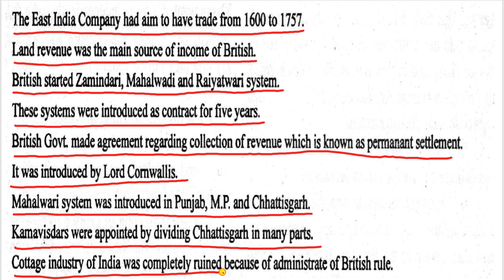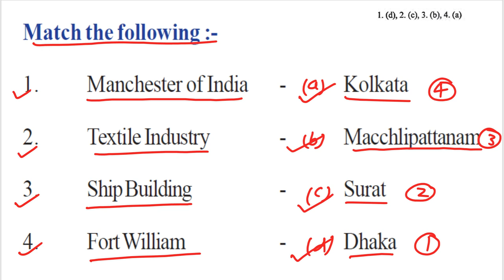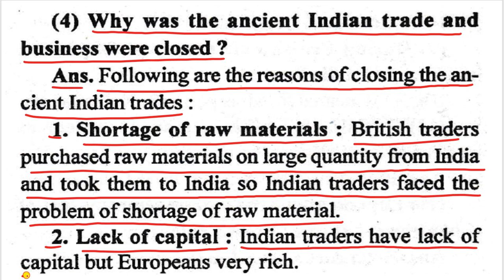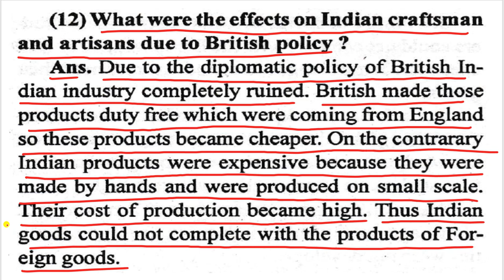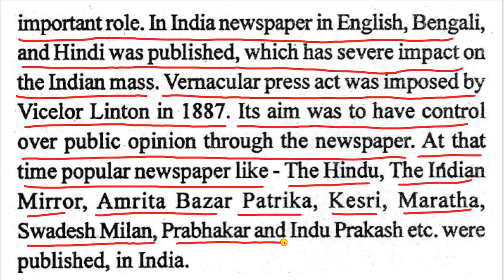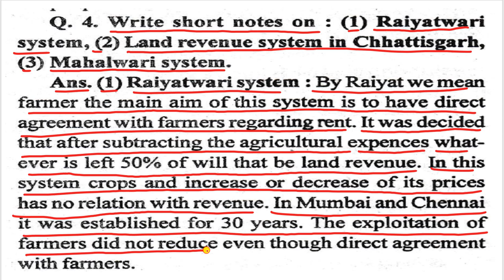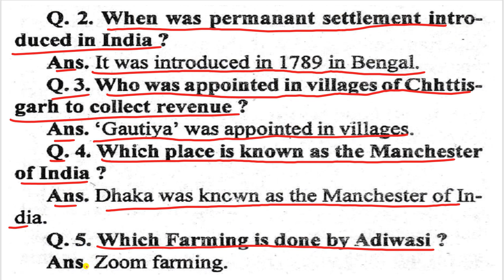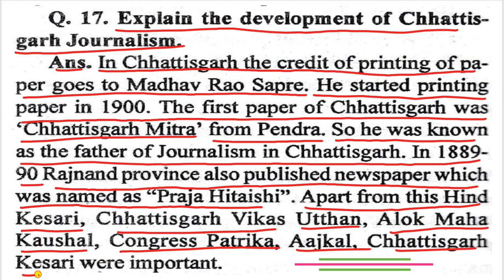CLASS 8 HISTORY EFFECT OF BRITISH RUL ON INDIAN POPULATION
ALL THE QUESTIONS ABD OTHER EXERCISES ARE EXPLAINED